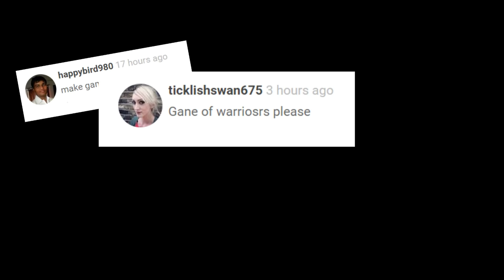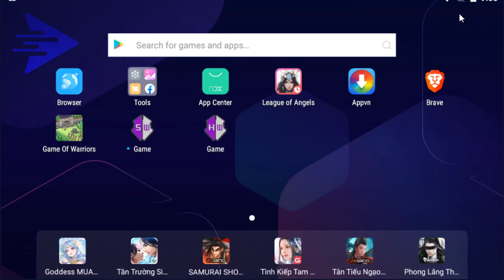Game Of Warriors: Max Upgrade | The Zas Team